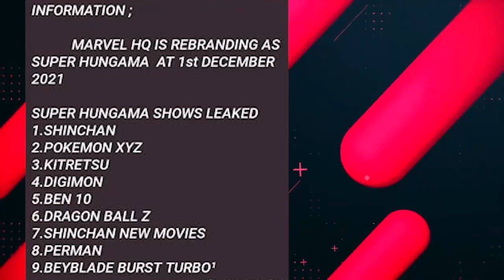Super Hungama Launch🔥Promo on Marvel HQ - New Shows CONFIRMED! - *Rebrand* Disney Original Channel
(Arigato Makkale)